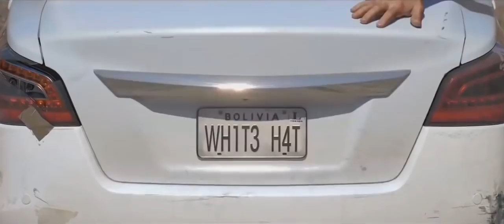「GMV」- Drag Me To Hell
► Games:
1.Battlefield 1 Gameplay Trailer E3 2016
2. Days Gone Trailer PS4
3. Tom Clancy's Ghost Recon: Wildlands Cinematic Trailer – E3 2016
4. Titanfall 2 Official Single Player Gameplay Trailer
5. For Honor Cinematic Story Trailer
6. Quake Champions: E3 2016 Reveal Trailer
7. Spider-Man PS4 Reveal Trailer E3 2016
8. Prey Reveal Trailer
9. Death Stranding Reveal Trailer PS4 E3 2016
► Song: Dark Signal - Drag Me To Hell